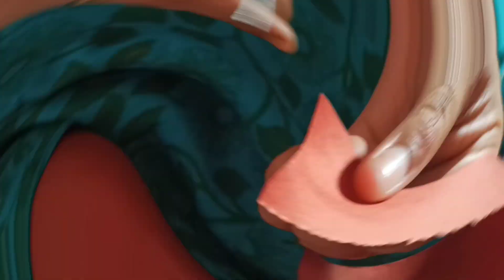Sunflower collage 🌻sunflower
YouTube search
post malone sunflower lyricssunflower post maloneswae lee sunflower lyricssunflower post malone lyricssunflower lyrics post maloneSunflower collage drawingpaper sunflowerSunflower collage Art